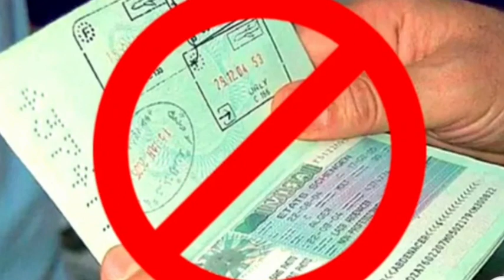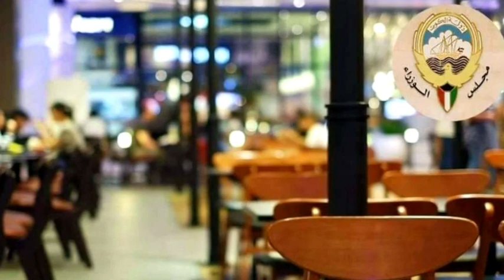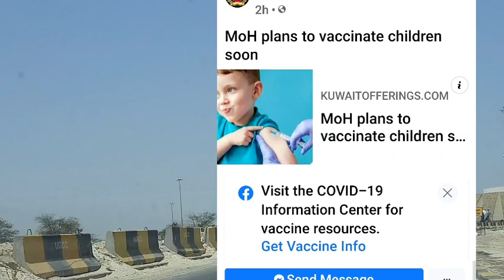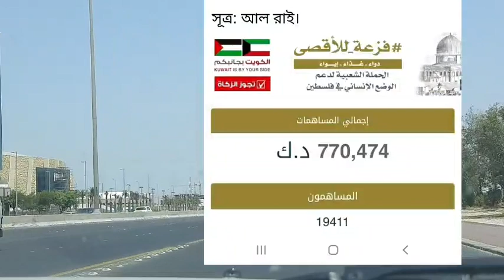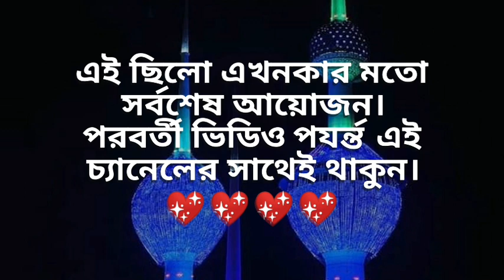কুয়েতে আবারো সাধারণ ক্ষমা/ফ্লাইট নিয়ে সিভিল এভিয়েশনের সর্বশেষ সিদ্ধান্ত//Kuwait Flight News/Kuwait